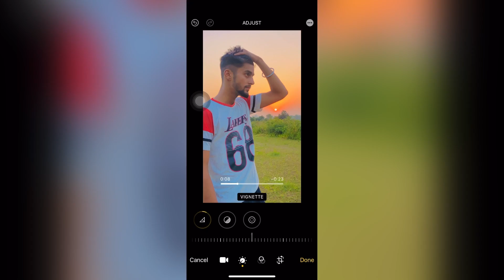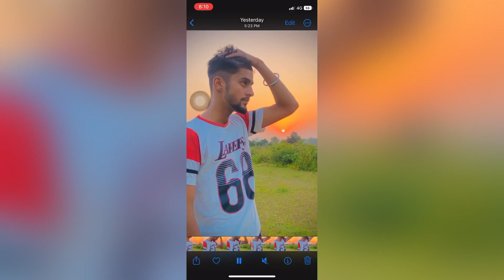😍Sun light color grading video editing in iphone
How to editing color grading video in iphone | vivid filter kaise use kre | iphone videos editing | dev | dev | dev | iPhone editing | agzone | dev @dev photos editing

top video editing apps for iphone

iphone xs max video editing app

iphone jesi video editing kaise kare android

iphone 13 pro max video editing app

iphone video editing blur

iphone video editing badal

iphone video editing black background

iphone video editing background

iphone video editing bangla

iphone video editing background musi

iphone video editing background blur

iphone video editing bgmi

iphone video editing black

iphone video editing best

best iphone video editing app free

best iphone video editing app no watermark

best iphone video editing app for instagram

best iphone video editing app for youtube

best iphone video editing app android

best iphone video editing app 2022

best app for slow motion video editing iphone

best photo and video editing app for iphone free

iphone video editing colour grading

iphone video editing capcut

iphone video editing cut

iphone video editing colour

iphone video editing course

iphone video editing cloud

iphone video editing car

iphone video color editing app

iphone video colour editing app

iphone video color editing in android

capcut iphone video editing

iphone x camera video editing

iphone 13 cinematic video editing

capcut video editing iphone filter

iphone video color editing

iphone 7 plus camera video editing

iphone 11 camera video editing

iphone 6 camera video editing

best cinematic video editing app for iphone

iphone 7 camera video editing

iphone video editing dev

iphone video editing dark

iphone video editing app download

iphone diye video editing

iphone se video editing

editing iphone video in davinci resolve

capcut video editing download iphone

iphone diye tiktok video editing

how to do iphone video editing in android |
editing video di iphone |
dev iphone video editing |
how to do video editing on iphone |
how to download songs for video editing in iphone |
iphone dark video editing |
how to do video editing in iphone 11

how to do video editing in iphone 12

iphone video editing kaise hoti hai

iphone video editing kaise karte hai

how to iphone video editing in Android

how to make iphone video editing

how to iphone video editing app

how to iphone video editing

how to video editing in iphone 13

how to video editing in iphone 12

how to slow motion video editing in iPhone

how to video editing in iphone 11

iphone me video editing kaise karte haiy

how to video editing in mobile iphone

iphone video editing instagram reel

iphone video editing imovie

iphone video editing in capcut

iphone video editing in telugu

iphone video editing in laptop

iphone video editing instagram

iphone video editing in android phone

iphone video editing in android mobile

iphone video editing in iphone

iphone jesi video editing kaise kar

iphone jese video Editing

iphone jaisa video editing kaise karen

iphone jaisa video editing android phone mein kaise karen

iphone jesi video editing in android

iphone jesi video editing kaise kare vn app

iphone jese video editing kaise kare

iphone jaisa video editing kaise kare

iphone jaise video editing kaise karen

iphone jesi video editing kaise karen

android mein iphone jaisa video editing kaise kare

android phone me iphone jesi video editing kaise kare

iphone video editing kaise kare

iphone video editing kaise karen

iphone video editing kinemaster

iphone video editing karne ka tarika

iphone video editing kannada

iphone se video editing kaise kare

iphone ma video editing kaise kare

iphone 13 video editing kaise kare

iphone 6 video editing kaise karen